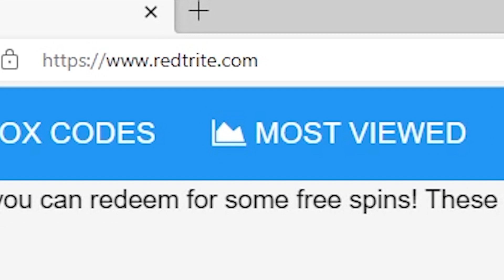NEW CODES 💥 Super Hero Clicker Race By Era Games, Roblox GAME, ALL SECRET CODES, ALL WORKING CODES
In today's video I show you guys an updated list of all working, secret and new codes for 💥 Super Hero Clicker Race By Era Games in 2022! Make sure you watch till the end and enjoy!